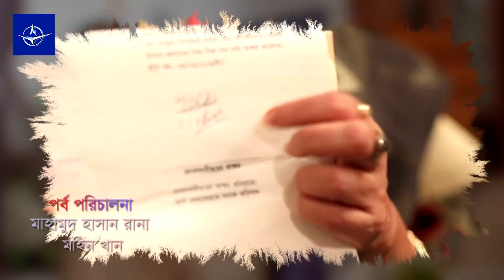ধারাবাহিক নাটক - বউ শাশুড়ি - পর্ব ৪ | Drama - Bou Shashuri - Ep 4 | শহীদুজ্জামান সেলিম, অহনা, সাজু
পর্ব - ৪
অভিনয়: আল মনসুর, শহীদুজ্জামান সেলিম, মুনিরা মিঠু, অহনা রহমান, আরফান আহমেদ, সাজু খাদেম, আরফান আহমেদ, অবাক, জয়রাজ, আইরিন তানি, নাজিরা মৌ, সালেহা, গুলসান আরা, আমিন আজাদ, নূরে আলম নয়ন, লিজা মিতু, অনামিকা।

EP - 4
Cast: Al Monsur, Shahiduzzaman Selim, Monira Mithu, Ahona Rahman, Saju Khadem, Arfan Ahmed, Obak, Jayaraj, Irene Tani, Nazira Mou, Saleha, Gulshan Ara, Amin Azad, Nure Alam Nayan, Liza Mitu, Anamika.